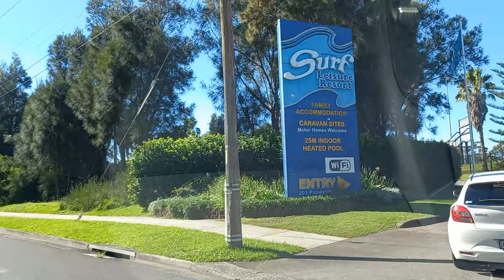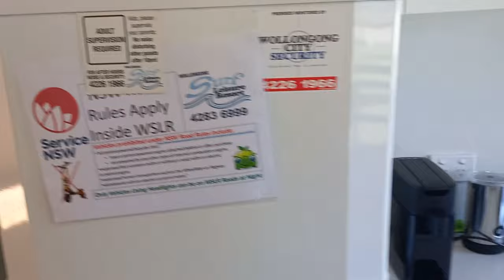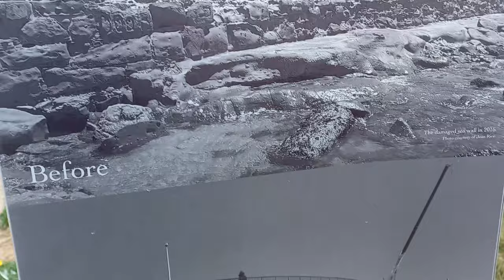Family Trip to Wollongong. Having Fun and Cooking and Eating Lamb Curry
Hi guys, over the Easter break we took a little trip to Wollongong to stay in the Cabin and enjoy what Wollongong is got to offer and enjoy our yummy LambCurry. Beautiful place to take a break and enjoy the views and relax xoxo. I hope you are all had a wonderful Easter Holidays to xoxo